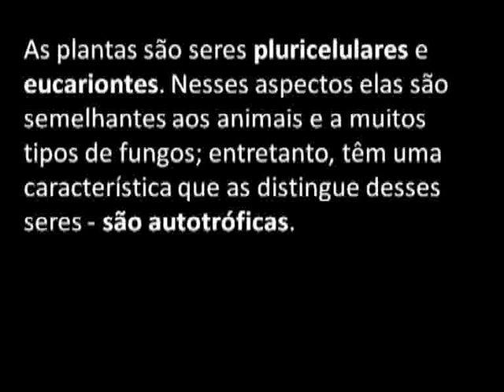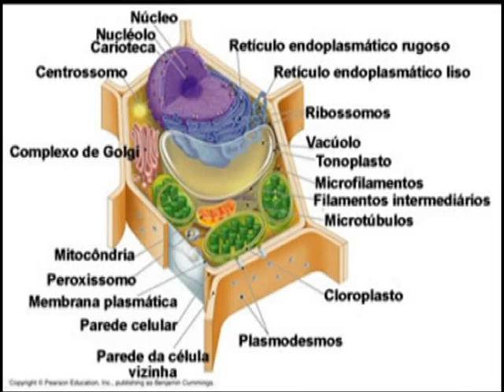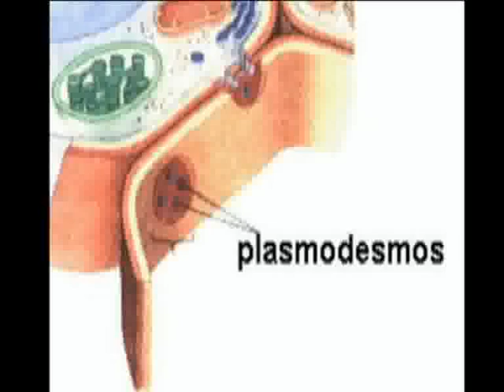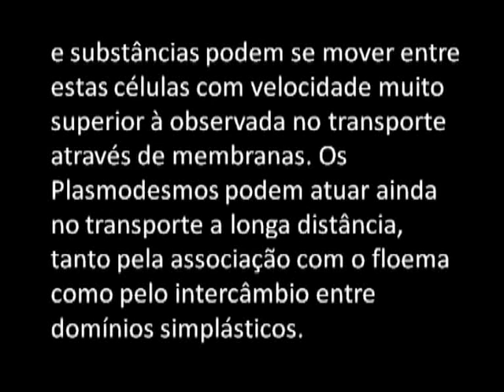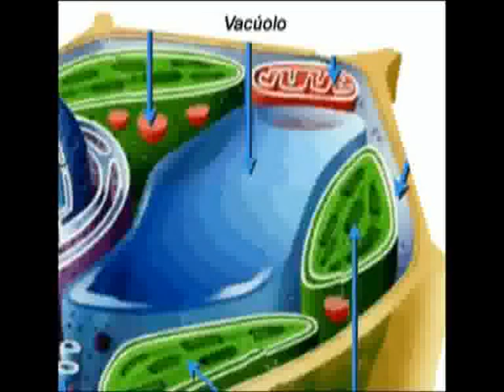A Célula Vegetal - Biologia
Explicando e mostrando a Você, as partes de Célula Vegetal